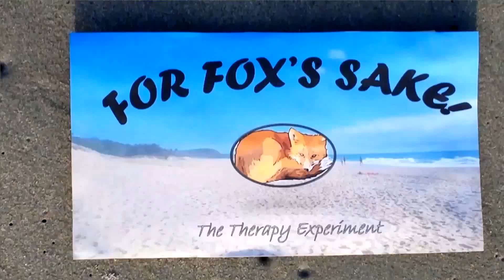Beating Road Trip Boredom with Shenanigans | FOR FOX'S SAKE!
Now here's some flashback fun! So much energy to be idiots. I swear we were in a towed vehicle. This was back when I could actually sit in a car for long drives. Memory lane for laughs!

One day road trips will be back on the cards, one day...